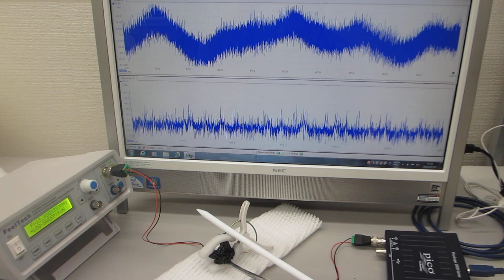振動特性を利用した、メガヘルツの超音波実験（超音波システム研究所）